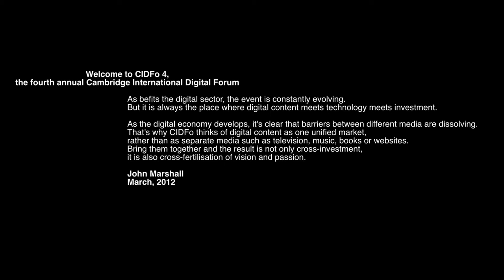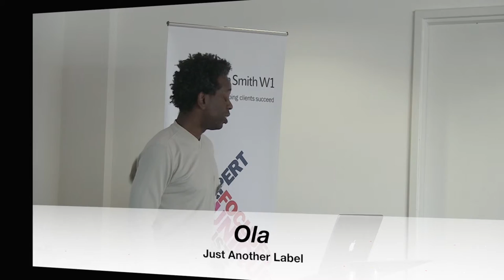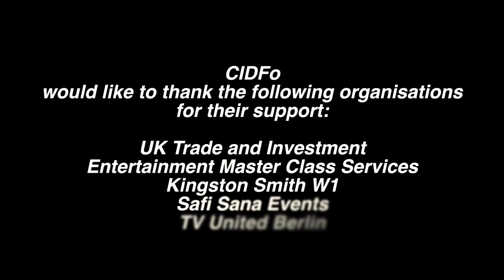Cambridge International Digital Forum 4 (CIDFO 4).mp4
Content meets Technology meets Investment